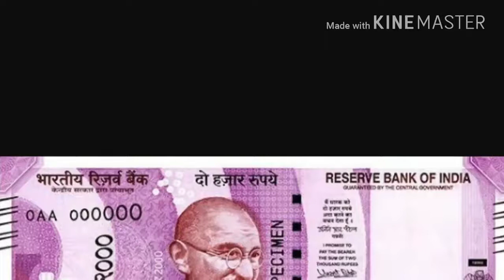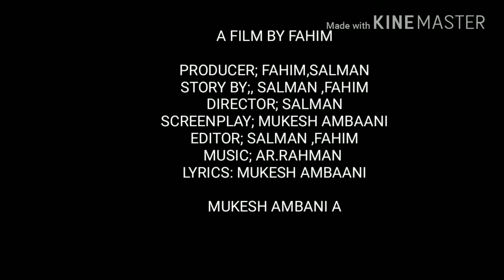Mukesh Ambani a short film by Fahim,nabeel